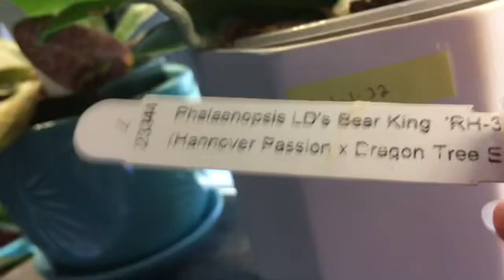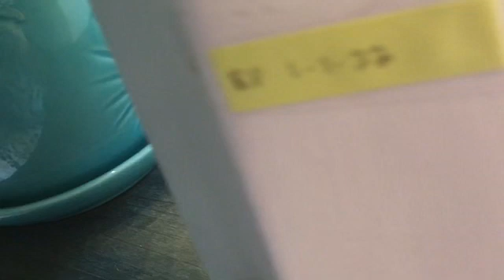Phalaenopsis LD’s Bear King ‘Rh-3’ (Hannover Passion x Dragon Tree Eagle ) in bloom - June 2022